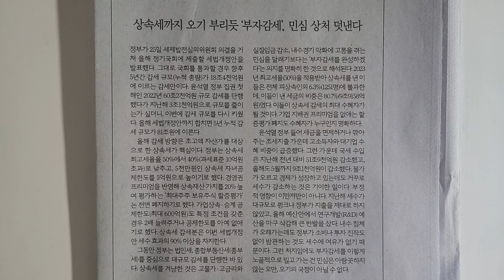사설 읽기 ㅡ 상속세까지 오기 부리듯 '부자감세' , 민심 상처 덧낸다